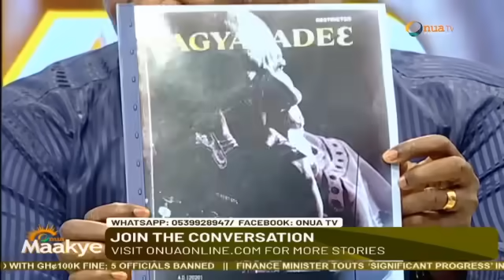Hopeson Adorye exposes the major brain and secret behind the NPP's Agyapadie book.